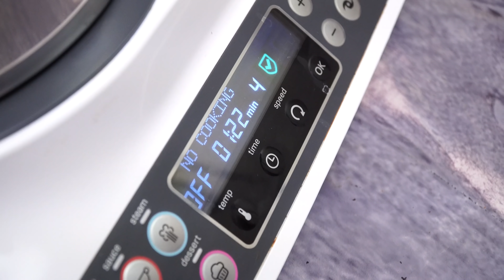YOGUR CASERO ¡MÁS FÁCIL QUE NUNCA! | Cómo sacarle partido a tu robot de cocina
Cómo hacer un yogur desnatado casero tipo griego con apenas 2 ingredientes y en 1 único paso. Receta muy fácil con la que sacar el máximo provecho a nuestro robot de cocina, ideal para este tipo de recetas en las que es importante controlar la temperatura.

Este código es válido del 16/09/2019 hasta el 31/12/2019. ¡Aprovéchalo!

Si no tienes robot de cocina, aquí tienes el vídeo de como hacerlo en olla y al horno

Para 5-6 yogures:

1 litro de leche fresca desnatada
125 g de yogur natural desnatado

Si quieres estar al día de todas mis novedades y saber antes que nadie las recetas que estoy preparando para subir al canal, no dudes en seguirme a través de mis redes sociales: @lasrecetasdemj
Fotos extras, avances, recetas exprés, restaurantes, viajes, algo de humor en mis Historias y mucho más...  😉

2019